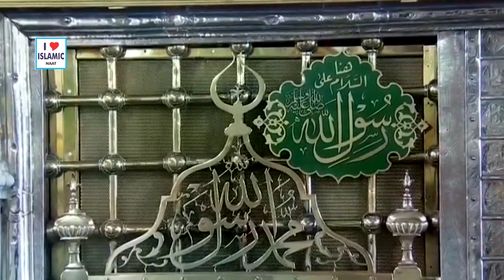Jay Bulawa Awe Sarkar Da || New Punjabi Kalam| Saima raza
Saima raza  | |   Jay Bulawa Awe Sarkar Da || New Punjabi Kalam

Video Physically Releasing & Distributing By

Our @HD Media Production Official Islamic channel is about all islamic content where you will get all kind of islamic information,Sufiana Kalam,Arfana Kalam,Punjabi Kalam Urdu Kalam,Islamic Bayanat,Urdu Taqareer,Naats,Punjabi Naats,Urdu Naats,islami Qawalian , islamic Wazaif, new naat khawan album we are making all of us just for our user  and much more.

@HD Media Production Official Islamic Audio & Video Production Mehfil Milad Video | Album Recording Live EVENT FILMING.

Professional video and still photography maker 4K DSLR HD And All other Cameras Event Recordings

FaceBook Page Vizt   @HD Media Production Official

Video coverage By HD Media Production official
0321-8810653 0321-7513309